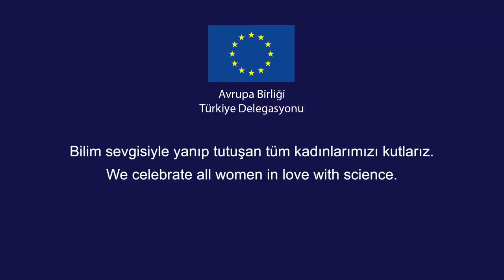Bilim sevgisiyle yanıp tutuşan tüm kadınlarımızı kutlarız - Pr Dr Devrim Pesen Okvur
b. Dr. Pesen Okvur, hücresel mikroortamları taklit eden laboratuvar ortamında mikroçiplerin tasarlanması ve geliştirilmesine odaklanan araştırmasıyla, dünya çapında tanınan bir hücre biyoloğudur. Kendisi özellikle meme kanseri üzerinde çalışmaktadır.
Sayın Pesen Okvur, İzmir Yüksek Teknoloji Enstitüsü’nde kurmuş olduğu laboratuvarda çalışmalarına devam etmektedir.